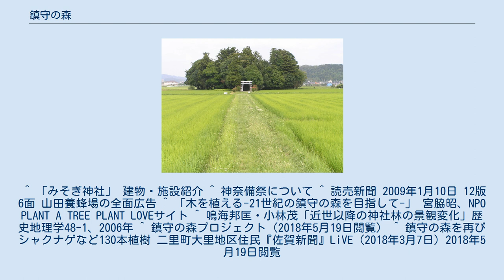鎮守の森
水田に囲まれた鎮守の森（兵庫県丹波篠山市川北、春日神社）。
日本の稲作地帯では、現在でも同様の景観が広く見られる 鎮守の森（ちんじゅのもり）とは、日本において、神社（鎮守神）に付随して境内やその周辺に、神殿や参道、拝所を囲むように設定・維持されている森林である。
鎮守の杜とも。
 古神道における神奈備（かむなび・かんなび）という神が鎮座する森のことで、神代・上代（かみしろ）ともいう。
 鎮守の森というのは、多くの神社を囲むようにして存在した森林のことで、杜の字をあてることも多い。
「神社」と書いて「もり」と読ませている例もあり、古神道から神社神道が派生したことがうかがえる。
また、｢社叢」（しゃそう）と称されることも多い。
 現代において、神社神道の神体は本殿や拝殿などの、注連縄の張られた「社」であり、それを囲むものが鎮守の森であると理解されている。
本来の神道の源流である古神道には、神籬（ひもろぎ）・磐座（いわくら）信仰があり、森林や森林に覆われた土地、山岳（霊峰富士など）・巨石や海や河川（岩礁や滝など特徴的な場所）など自然そのものが信仰の対象になっている。
神社境内や山中では、幹・枝ぶりが特徴的な樹木や巨木が神木と崇められている例も多い。
 神社神道の神社も、元々はこのような神域や、常世（とこよ）と現世（うつしよ）の端境と考えられた、神籬や磐座のある場所に建立されたものがほとんどで、境内に神体としての神木や霊石なども見ることができる。
そして古神道そのままに、奈良県の三輪山を信仰する大神神社のように山そのものが御神体、神霊の依り代とされる神社は今日でも各地に見られる。
なかには本殿や拝殿さえ存在しない神社もあり、森林やその丘を神体としているものなどがあり、日本の自然崇拝・精霊崇拝でもある古神道を今に伝えている。
 宮脇昭によれば、「鎮守の森」は国際植生学会では学術用語として用いられるという。
 これらと逆に、神社のために鎮守の森が作られた例もある。
特に有名なのが明治神宮である。
台湾などからの献木で持ち込まれた樹種もあるが、基本方針として本来その地にあるべき植生（潜在自然植生）に配慮し、将来的には天然更新によって、自然な鎮守の森らしくなるよう計画されたものである。
なお、春日山は、世界遺産に登録される際、この点が考慮されて自然遺産ではなく、文化遺産とされた。
 鎮守の森は、古くからそのような姿で保存されてきたと考えられている。
したがって、その森林植生は、その地域の本来の植生、いわゆる原植生を残していると考えられる。
周辺の自然が破壊されていることが多い現在では、鎮守の森が、かつてのその地域の自然を知るための数少ない手掛かりとなっていることも多い。
そのような意味から、日本の森林生態学では鎮守の森は重視され、神社林、あるいは社寺林（しゃじりん）と呼ばれ、よく調査の対象とされる。
その過程で貴重さが確かめられ、天然記念物等の形で保護を受ける例も多い。
そのような意味では、沖縄に於ける御嶽に付随する森林も同様なものである。
 ただし、完全に昔の植生を残しているとは考えない方がよい。
周辺が開発され、鎮守の森だけが孤立して残れば、元々は広く連続していた植生が小さく切り取られたことになる。
その結果、面積が小さくなるから、それによって個体群を維持できない種も出てくることは大いにあり得る。
地形的に渓流沿いなどは含まれないこともあり、古来には存在した群落からは失われる部分も多い。
また、それに伴う乾燥化等も生じる。
それによって変化する部分もあり、新たに侵入する種もある。
たとえば神社によく見られるクスノキは、本来は日本の中南部の森林にあったものではないと考えられている。
また、ケヤキやムクノキなどの落葉樹も、本州中部の平地以南では、極相林にはあまり出現しないはずのものである。
 さらに、こうした分断化された植生では、そこを生活場所とする動物の行動圏が個体群を維持するのに十分なだけ確保できないことが多く、植物群落以上に動物群集の劣化は進んでいると考えられる。
植物は花粉媒介、種子散布などに特定の動物を必要とするものが多いため、こうした動物群集の劣化はさまざまな形で植生そのものの変質にかかわっているとも言える。
 また、直接的な人間の手による撹乱も行われる。
境内には野生でない植物の植栽が行われることがよくある。
また、森林内で木が倒れた場合に、それによって生じた隙間（生態学用語で言うギャップ）を、スギやヒノキなどを植え込むことで埋められること...